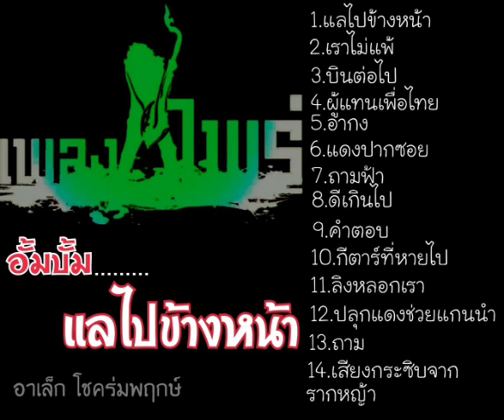กีตาร์ที่หายไป - อาเล็ก โชคร่มพฤกษ์